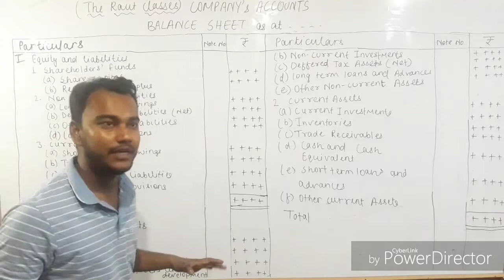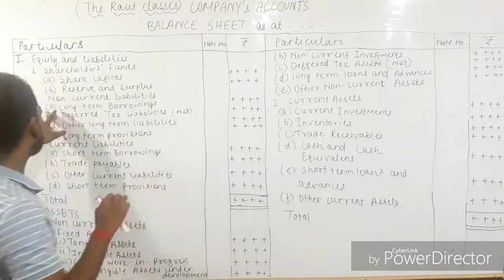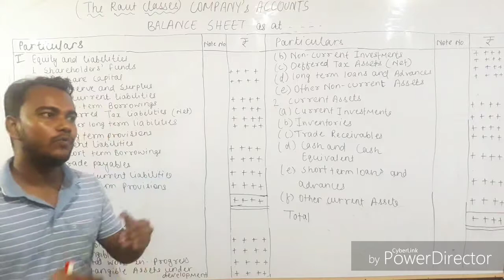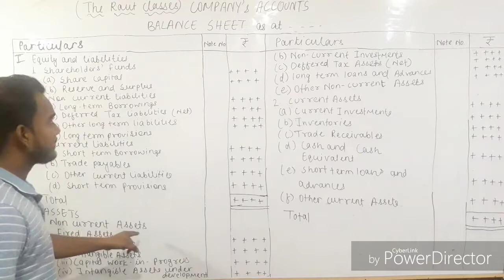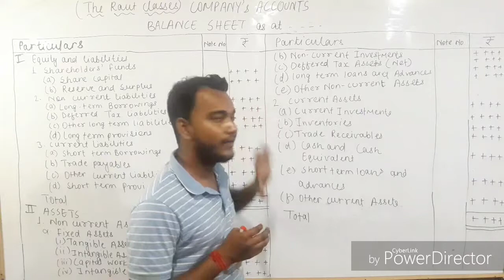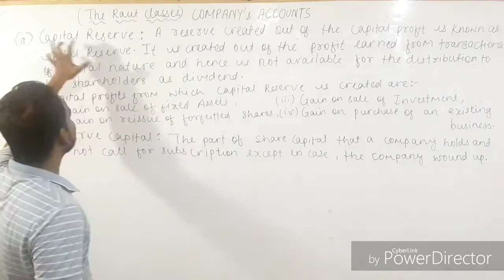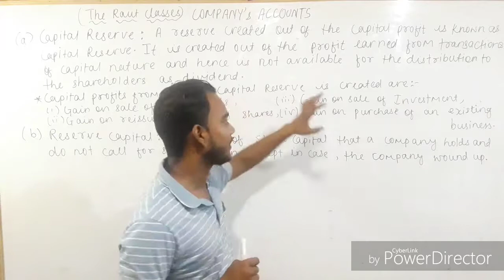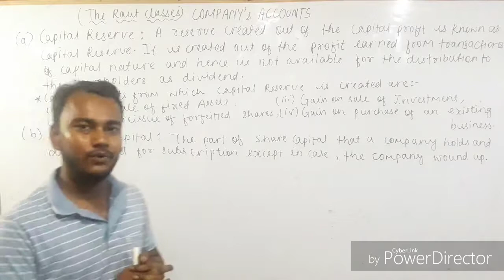#7 Balance sheet | companies accounts | capital reserve | class 12th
Know the meaning of every elements contained in the balance sheet for your ease to memorise them along with the contrast between the capital reserve and reserve capital.